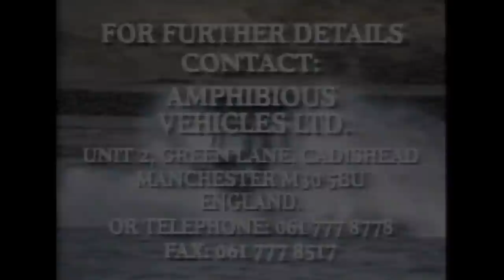Amphitruck 2012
Amphitruck which is for sale. for more details